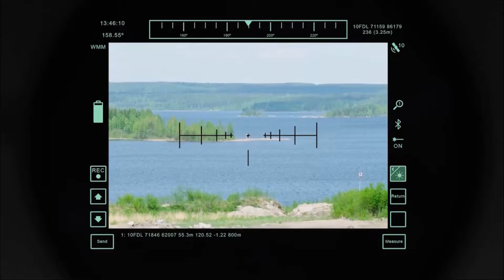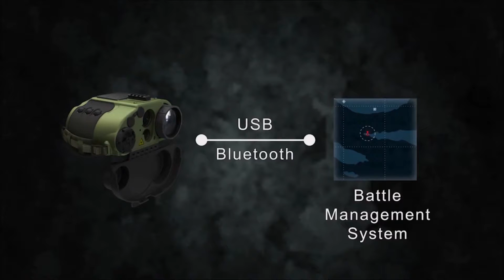TiCAM 1000 Video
Localizador de blancos con cámara de vídeo en color e imagen térmica.Hasta 6 Km. Conexión USB o bluetooth para dirección de tiro.